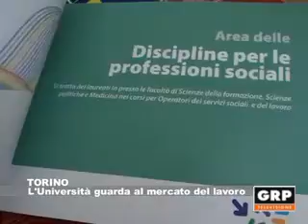L'Università guarda al mondo del lavoro - GRP Televisione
06.07.12 TORINO Presentati all'Università degli studi di Torino i dati di Almalaurea sul tasso di occupazione dei neo-laureati. Il settore che necessita di un maggior numero di figure professionali è quello della scuola primaria, che fino ad oggi sembrava saturo.